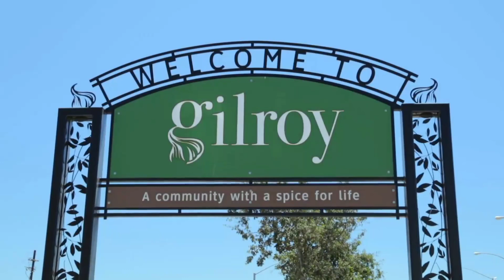Gilroy Cruize Night 5/22/21 Vid 1 the warm 🥵 up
Lowrider classic car cruise